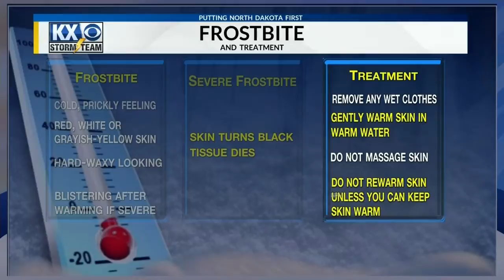KX Storm Team Full Evening Forecast 1-28-19